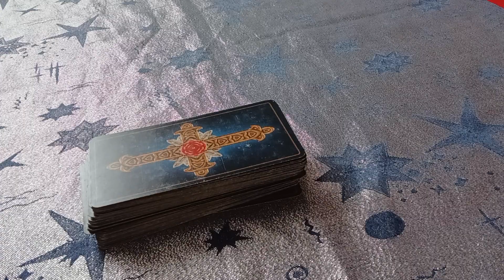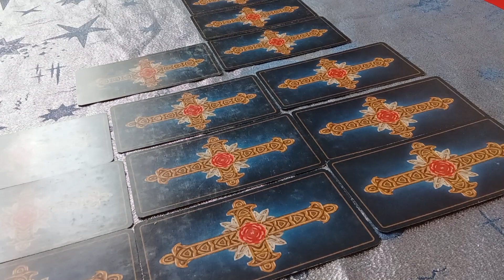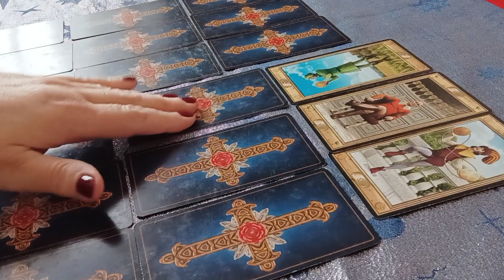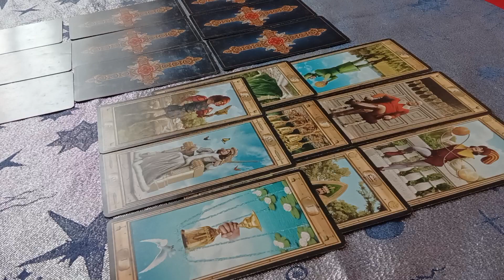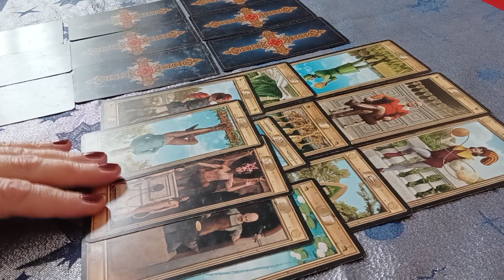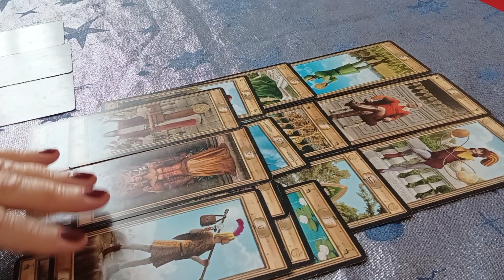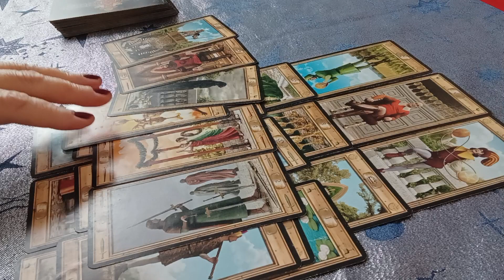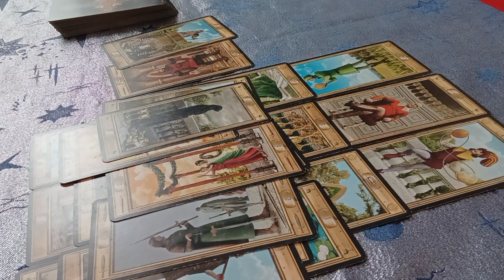🎥Звено -19 Таинственное исчезновение пяти самолётов#тарорасследование